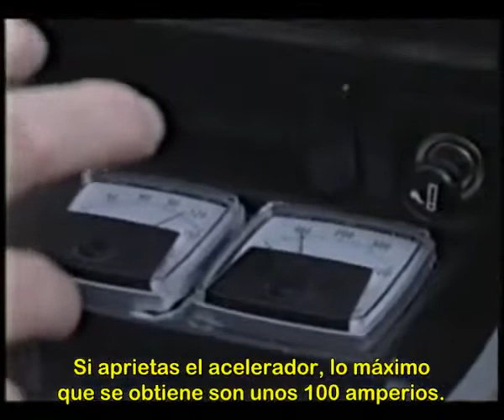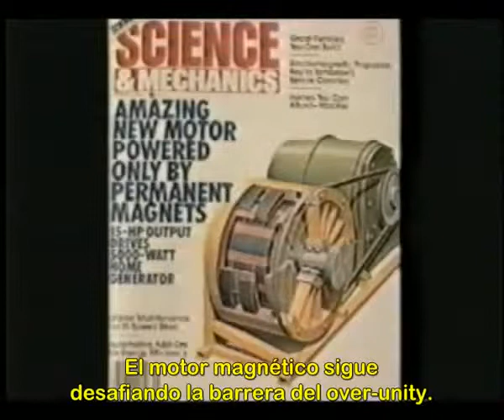Energia Livre do Ponto Zero - Electromagnetismo 8/11